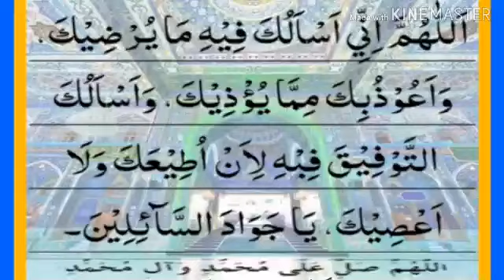24 (Twenty Fourth) Ramzan Al Mubarak day dua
Request please recite Surah Fateha for marhoom momeneen and momenaat

گزارش - سوره فتہ جملہ مرحوم مومنین وہ مومن.

Dua recited by Mir Farman Ali